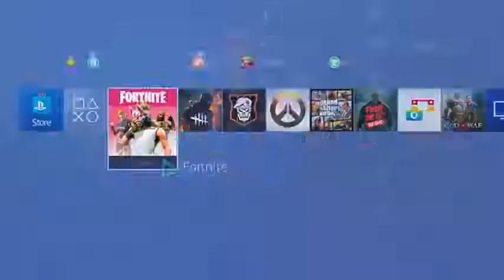SEXY GIRLS TROLL FORTNITE !!!